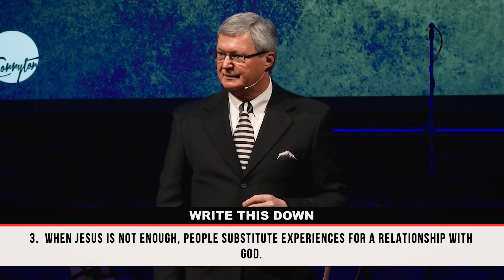When Jesus Isn't Enough | Dr. Rocky Ramsey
Because we are broken by sin, enough is never enough. We are always longing for more. In Pastor Rocky's sermon you will see how this longing for more can become dangerous to our spiritual lives.